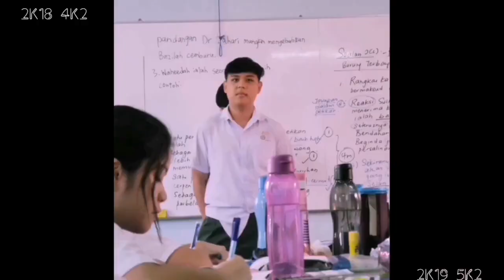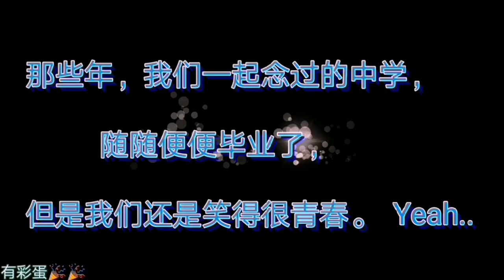[Msia] 中學畢業生感言 老師同學出面大爆料！ SMJK CHONG HWA KL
SMJK CHONG HWA 2019 毕业前爆料

（此部影片是舊頻道搬過來的）

學生 Student：
Lim Wei Sen 1:05
Nik Yoke Ting 2:05
Cheah Wei Yee 2:19
Chan Li Yin 2:40
Lim Huei 2:57
Tan Yuin Hua 3:28
Tham Zi Luan 3:57
Choo Yi Wei 4:05
Ying Zheng Rong 4:46
Chew Shir Ly 5:20
Hwang Yu Qing 5:31
Low Jia Yan 5:58
Lim Yun Yee 6:20
Pan Zi Xing 6:32
Leong Hui En 7:13
Lim Yen Yan 7:13
Leong Wing Yan 7:13
Yap Li Min 8:06
Toh Xin Wei 8:03
Alicia Foo Kai Ting 8:46
Yap Min Ru 8:46
Lim Chia Sin 10:00
Wee Juen Shen 10:03
Lim Yi Mun 10:22
Lee Yuen Mei 10:44
Yap Yen Wei 10:58
Grace Wong Sze Yu 11:05
Khoi Pei Yi 11:05
Tan Zheng Xiong 11:30
Lim Rou Xin 11:35
Lai Han Lok 11:48
Chang Yong Kang 12:03
Edwin Tan Wee Chun 12:20
Soo Kai Yeat 12:32
Ng Yong Le 13:08
Sim Kah Hou 13:10

老師 Teacher :
Pn.Wong Siau-Yn 14:15
Pn.Angie Wong Xian Gyn 14:53
Pn.Tan Huang Huang 15:33
Cik.Khor Chia Huey 16:34
Pn.Razalina 17:26
Pn.Stephanie 18:17
Pn.Rosnani 18:38
En.Firzuan 18:47
En.Lim Ming Ooi 18:54
Pn.Tan Joo Ming 19:09
Pn.Lim Bee Yan 19:35
Cik.Arnini 19:53

最后有彩蛋

(每週四晚上6點更新，旅遊攻略，推薦美食，飯店開箱的影片，每周更新)

音樂素材：
拍攝工具：Huawei P30